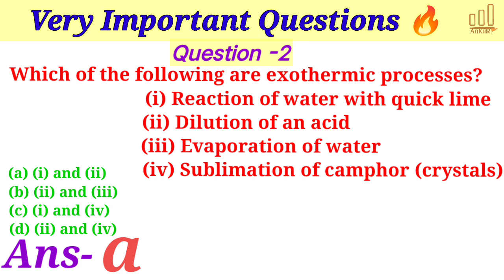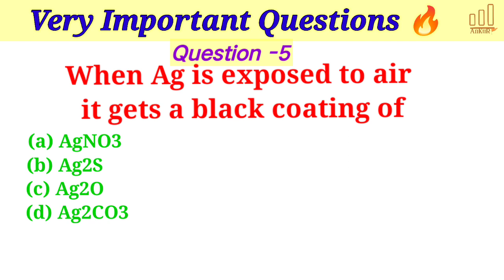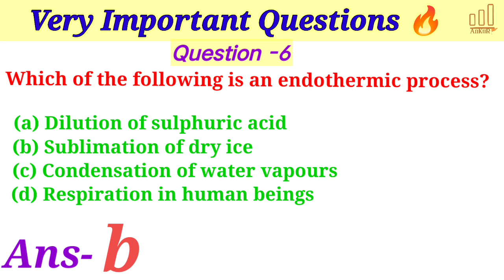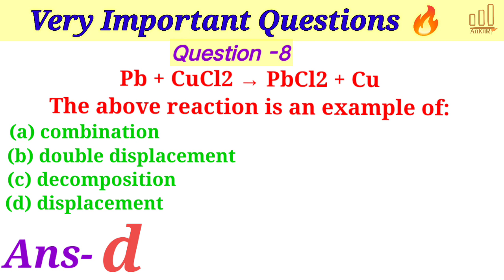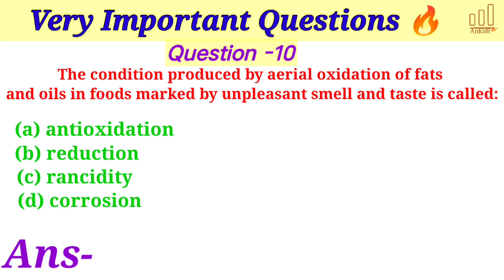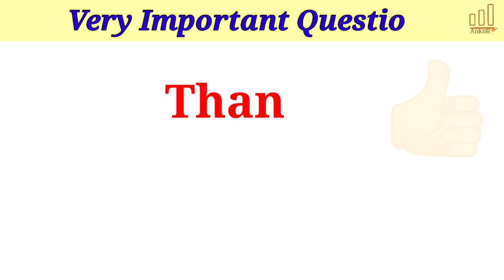Chemical Reactions and Equations chemistry science ClassX Important#questionswithAnswer2024Exam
Chemical Reactions And Equation रासायनिक अभिक्रियां और समीकरण Class10science part02by Ankur sir
how to balance a chemical equations
रसायनिक समीकरण को संतुलित कैसे करें
rasayanik samikaran ko santulit kaise kare
ssvma1

Haloalkanes And Haloarenes। Class12 SET03 Important Questions With Answers#SSVMA1#Par